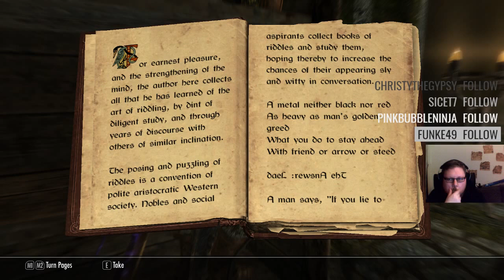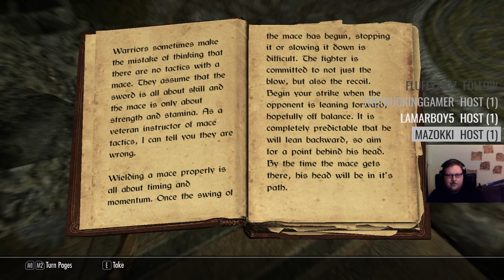Skyrim LE: The Viking Plays Skyrim! Part 9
Still doing skyrim! And this time we are trying to help some kids with getting rid of a bad woman at an orphanage!